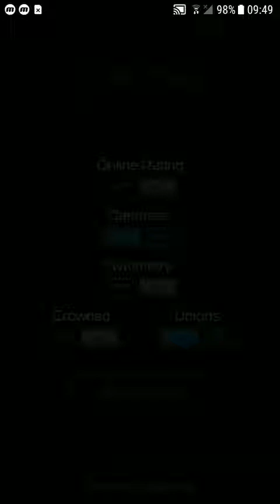October 1, 2019